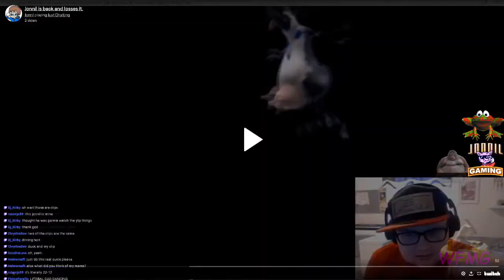[YTP] What's that noise?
What's that noise? In this episode, Felix Kjellberg hears the noise of something ominous approaching him. What could it be?